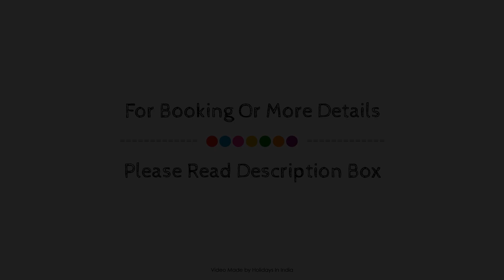OYO 11095 Hotel Sai Stay Inn, Shimla, India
About Property:
Located in Shimla City Center, OYO 11095 Hotel Sai Stay Inn is a perfect starting point from which to explore Shimla. Featuring a satisfying list of amenities, guests will find their stay at the property a comfortable one. Take advantage of the property's free Wi-Fi in all rooms, 24-hour room service, daily housekeeping, 24-hour front desk, room service. Guestrooms are designed to provide an optimal level of comfort with welcoming decor and some offering convenient amenities like mirror, towels, internet access – wireless, fan, internet access – wireless (complimentary). The property offers various recreational opportunities. Friendly staff, great facilities, and close proximity to all that Shimla has to offer are three great reasons you should stay at OYO 11095 Hotel Sai Stay Inn.
Searching For
1. OYO 11095 Hotel Sai Stay Inn - Shimla
2. OYO 11095 Hotel Sai Stay Inn - Shimla Virtual Tour
3. OYO 11095 Hotel Sai Stay Inn - Shimla Rooms
4. OYO 11095 Hotel Sai Stay Inn - Shimla Amenities
5. OYO 11095 Hotel Sai Stay Inn - Shimla Videos
6. OYO 11095 Hotel Sai Stay Inn - Shimla Offers
7. OYO 11095 Hotel Sai Stay Inn - Shimla Deals
Audio Credit:
Track Title: Blank Slate
Artist: VYEN